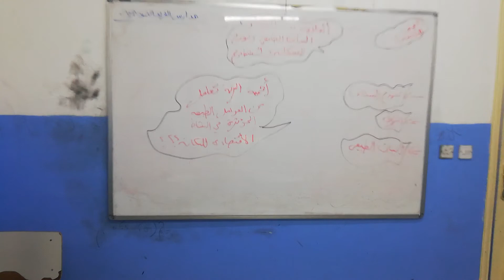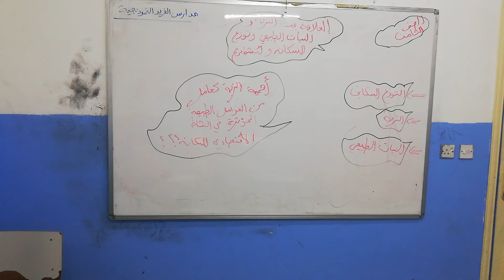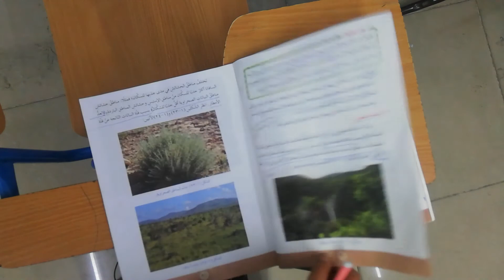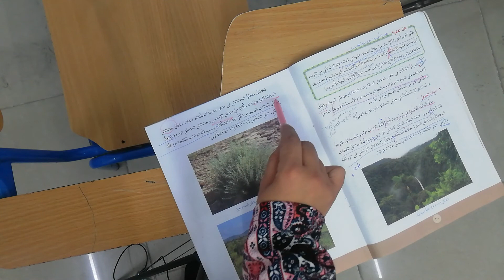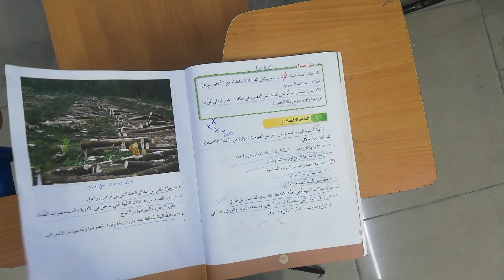مادة الجغرافيا الصف الثامن " العلاقه بين التربه والبنات الطبيعي و توزع السكان و أنشطتهم"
اعداد المعلمه دانيا ريحان